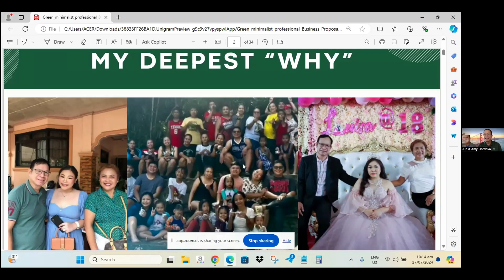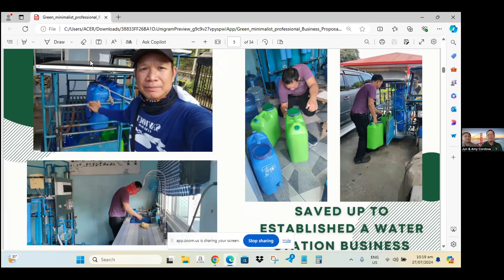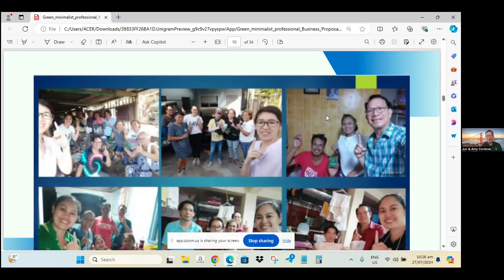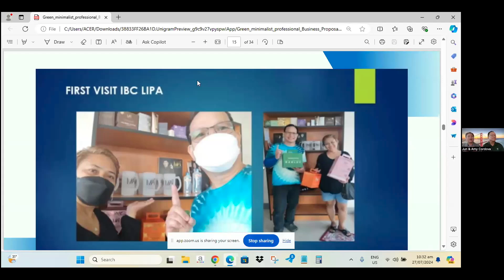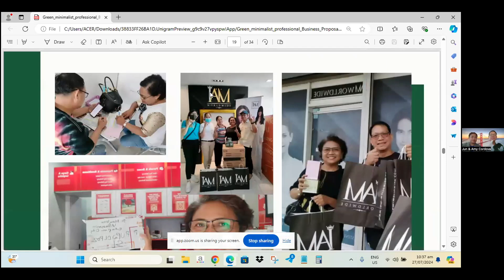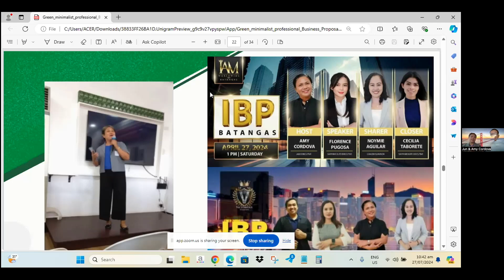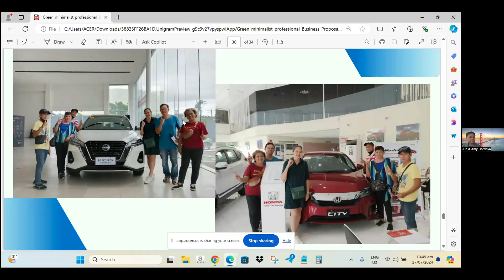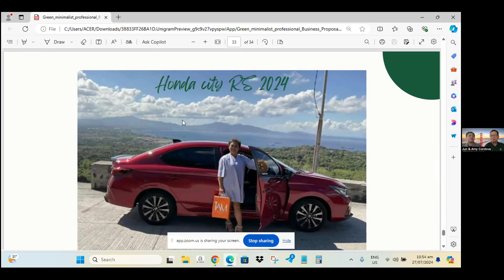Success Story of Mentors Serafin and Amy Cordova (Car Achiever)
Success Story of Mentors Serafin and Amy Cordova, OFW from USA & Traditional Business Owner, now our Newest Car Achiever. 😍 Hope you are inspired from our Eagles' Habit. Godbless. 😄

Follow and Like my FB Page:
❤️Erika "Ikay" Sorreda: